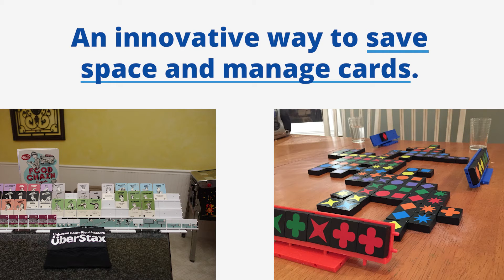The Customizable, Interlocking and Stackable Game Piece Holder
UberStax is the customizable, interlocking and stackable game piece holder. What board games will you play with UberStax?